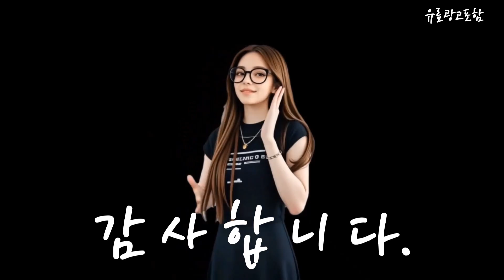삼성리모콘 Top10!! 요즘 인기있는 삼성리모콘 구매 가격 평점 후기 비교 총정리!!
❤️❤️❤️ 요즘 인기있는 삼성리모콘 구매 가격 평점 후기 비교 총정리해 보았어요!! ❤️❤️❤️

[00:06]
10위. 어반일렉트로닉스 TV 만능리모컨 삼성 LG BTV KT [9,300원]

[00:11]
9위. 메카트로 NOTTOO 삼성 리모컨 COMBO-2100 1개 [4,500원]

[00:17]
8위. 비비드몽 삼성 스마트 TV BN 59 호환 [14,900원]

[00:23]
7위. Nottoo 삼성 TV 리모컨 COMBO-2103 [8,500원]

[00:28]
6위. 삼성 정품 TV 리모컨 BN59-01330C 리모콘 [31,000원]

[00:34]
5위. 삼성 스마트 TV 호환 리모컨 BN59-01259A/B/C/D 삼성TV리모컨 [7,800원]

[00:40]
4위. 삼성 정품 TV 리모컨 BN59-01358D 리모콘 1개 [13,000원]

[00:45]
3위. NOTTOO 삼성 스마트 TV 모니터 리모컨 COMBO-2150 [12,500원]

[00:51]
2위. NOTTOO 삼성 TV 전용 리모컨 COMBO-2101 [6,490원]

[00:57]
1위. 삼성 전용 TV 리모컨 무설정 만능 티비 [9,900원]